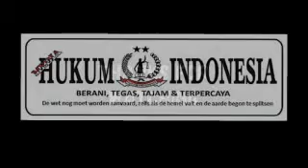Masyarakat dan Pemda Lebak Banten Protes Kegiatan Penambangan Pasir Laut di Pesisir Kabupaten Lebak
BANTEN, MHI - Kehadiran perusahaan yang melakukan penyedotan pasir dengan mengunakan kapal di lautan sepanjang pesisir pantai di tiga Kecamatan diantaranya, Kecamatan Cihara, Kecamatan Panggarangan dan Kecamatan Bayah, mendapat tanggapan serius dari Ketua DPC Badak Banten Kecamatan Bayah, yang meminta agar kegiatan tersebut dikaji ulang kembali serta melakukan sosialisasi secara luas dan gamblang kepada masyarakat sekitar maupun wilayah-wilayah terindikasi terdampak imbas dari kegiatan tersebut, (23/11/2020).

Menurut penilaian Ketua Badak Banten Bayah, Asep Dedi Mulyadi kepada Awak Media mengatakan bahwa," PT. GMC ( Graha Makmur Coalindo ) yang berencana melakukan kegiatan penyedotan pasir di sekitar lautan pesisir yang ada di 3 (tiga) Kecamatan, dengan jarak 2 - 4 mil dari garis pantai, pada kedalaman 40 hingga 60 meter dibawah permukaan laut ini, dikhawatirkan akan membuat kerusakan pada biota laut dan akan memicu terjadinya bencana dikemudian hari," Katanya.

"Pasalnya, dengan diambilnya pasir-pasir yang berada di dasar laut dan palung-palung kecil yang ada di tiga Kecamatan ini, kedepan secara tidak terasa dikhawatirkan akan terjadi abrasi disempadan pantai dan  mengakibatkan pergeseran tanah daratan yang ada di 3 Kecamatan ini yang berupa pasir, akibatnya lama kelamaan daratan kita ini menjadi semakin rendah," Ungkap Ketua DPC Badak Banten pada Minggu (22/11/2020).

"Selain itu sebagai mana kita ketahui, bahwa di kita ada Sesar atau patahan (Fault), dan pesisir selatan Kabupaten Lebak masuk daerah merah rawan gempa tektonik dan berpotensi gelombang tsunami."

"Potensi gempa tektonik itu karena adanya patahan atau sesar di Perairan Samudera Hindia dengan Benua Indo-Australia. Lalu di bagian selatan juga lempeng Eurasia di bagian utara dan lempeng Pasifik di bagian timur," Terang Asep.

Ketua DPC Badak Banten menegaskan bahwa," Jadi adanya kegiatan PT. GMC ini sangat dikhawatirkan akan memicu terjadi Gempa Megathrust  yang berpotensi Tsunami tinggi tersebut," Tegasnya.

Lebih lanjut kepada Wartawan Asep mengutarakan,"Sebagaimana yang telah diungkap Tim Riset ITB soal potensi bencana tsunami setinggi 20 meter adalah akibat gempa megathrust di pantai selatan," Ujarnya.

"Kita sebagai masyarakat yang berada di pesisir pantai selatan dan tidak jauh dari Selat Sunda, tentunya akan lebih arif dan bijak apabila melakukan langkah-langkah mitigasi awal dan ke hati-hatian atas temuan Tim Riset ITB tersebut.

"Apa lagi kalau sampai ada kegiatan perusakan ekosistem berupa eksploitasi alam di area pesisir atau laut. Hal ini tentunya bertentangan dengan langkah-langkah  yang seharusnya dilakukan dalam mengantisipasi dan mitigasi terjadinya bencana alam," Tandas Asep

Dalam wawancara tersebut Ketua DPC Badak Baten menyampaikan harapannya pada Pemerintah Daerah agar bertindak tegas terhadap perusahaan yang melakukan kegiatan tersebut, dengan mengatakan," Saya berharap kepada Pemerintah, Dinas terkait dan pihak PT. Graha Makmur Coalindo, sebelum melakukan kegiatan, sebaiknya melakukan sosialisasi secara utuh dan terperinci, baik buruk, untung dan rugi serta dampaknya kepada masyarakat. Jangan sampai pihak perusahaan yang mengeruk keuntungan, sementara warga masyarakat yang ada di 3 (tiga) kecamatan ini yang akan menerima dampak buruknya," Keluhnya penuh harap.

"Kegiatan usaha seperti ini memang sangat menggiurkan, dan sudah bukan jadi rahasia umum lagi bagi masyarakat di sini. Karena, dari kegiatan seperti ini, bukan hanya ribuan meter kubik (m³) pasir yang bisa diambil, tapi juga ada kemungkinan bisa menghasilkan beberapa ton emas dari sisa pencucian pengolahan pertambangan emas Antam Cikotok yang beroperasi puluhan tahun silam, dimana limbah lumpur yang masih mengandung emas yang hanyut melalui sungai Cimadur telah mengendap dan  bercampur dengan pasir dilautan Bayah dan sekitarnya," Pungkas Asep Dedi Mulyadi menutup pembicaraan.

Hal senada dikatakan Kabid Penataan dan Peningkatan Kapasitas Lingkungan Hidup Dinas Kabupaten Lebak, Dasep Novian. Ketika di hubungi wartawan melalui sambungam Whatsappnya, Minggu (22/11/2020) mengatakan, bahwa ," Untuk PT. GMC saya lagi telusuri ijin lingkungannya, karena aktivitasnya di laut, maka kewenangan Perijinannya sebetulnya sudah di provinsi.Jadi saya lagi konfirmasi dengan DLH Provinsi dulu. Memang harus ada sosialisi secara utuh, yang pasti informasi harus sampai ke masyarakat," Kata Dasep dalam jawaban melalui Whatsapp. (MHI).